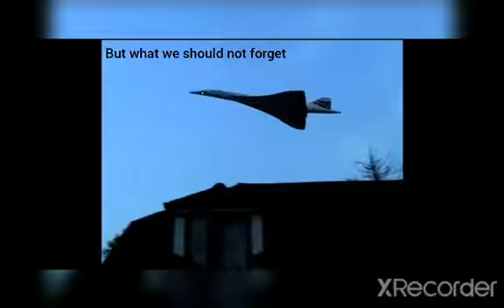Concorde: a tribute 1975-2002